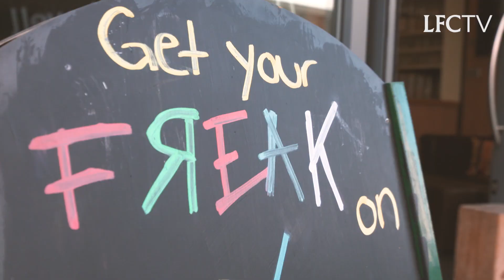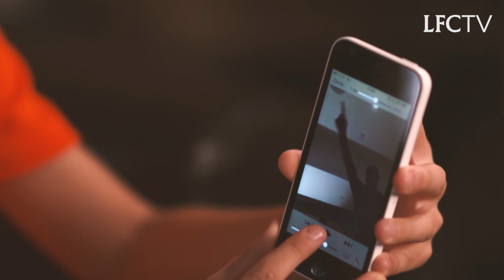Gini Wijnaldum sings 'Three Little Birds' | Kop Kids Interview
Gini Wijnaldum shows off his vocal talents in our latest Kop Kids interview, belting out his own take on Bob Marley classic and Kop favourite 'Three Little Birds'.

During a grilling from returning host Isaac, the famously smiley midfielder also reveals how his nan helped kickstart his football career, and the reason he is always wearing a grin.​